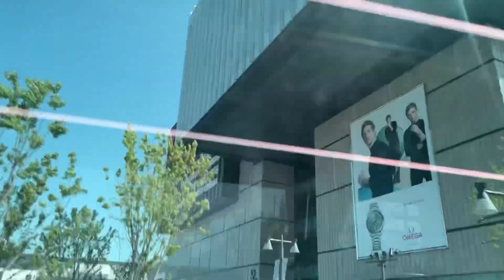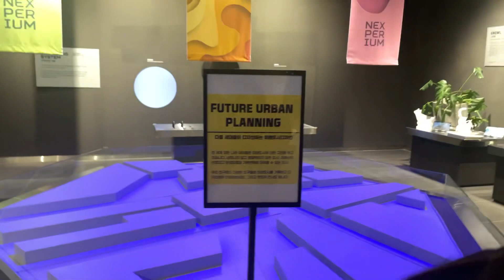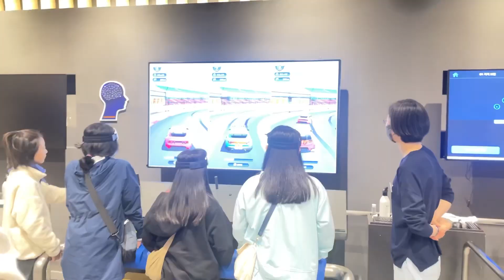A day in the life of an ESL teacher || Science Expo || Anti climax of a day || EPIK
Open Me 😁😁😁

Hi guys!! In this video, I will be showing you guys how my day went which was an anti climax because I had anticipated a much fun day. But I really hope that you enjoy spending the day with me regardless.

See you guys on my next one
Xoxo 😘